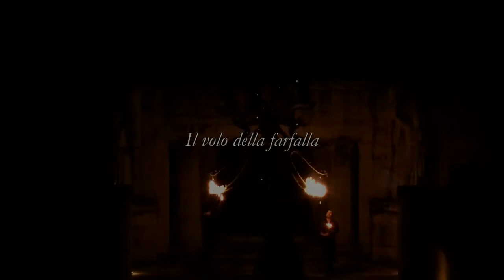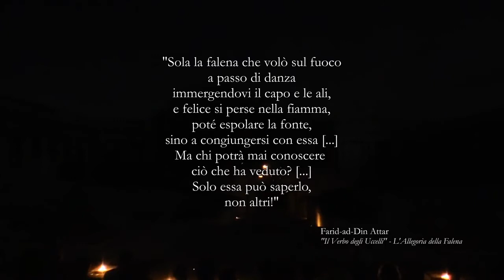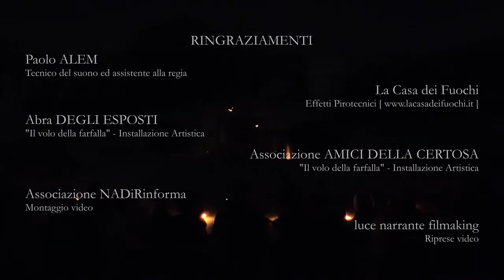Il volo della Farfalla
Scenografia di Fuoco- Tratto da "La sostanza dell'effimero" Teathrum Pirotecnico progetto e regia di Daniele Robazza, realizzato presso la Certosa di Bologna
Installazione Farfalla in ferro e acciaio h 2,5m realizzata da Abra Degli Esposti